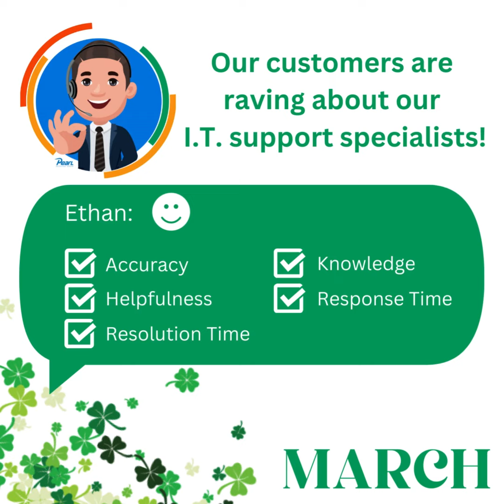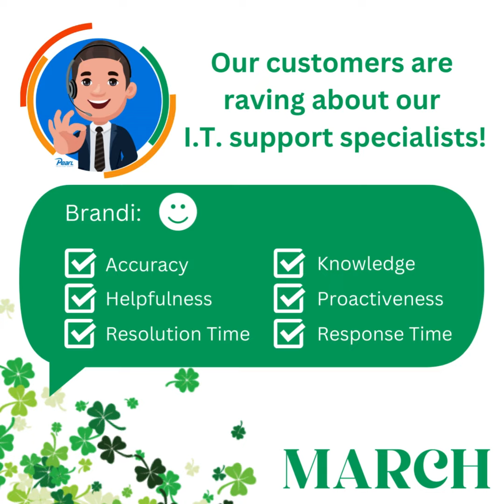Pearl Solutions Group Customer Reviews March 2024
Another great month of delivering exceptional service every single day. Thanks so much to our customers for recognizing the hard work and dedication of our staff this month!